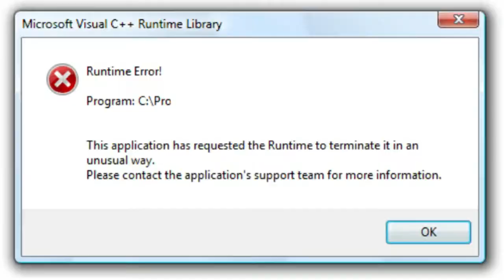Panoorin ang mga naglalaro ng soccer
Ang sarap panoorin ng mga naglalaro ng bola hehe.